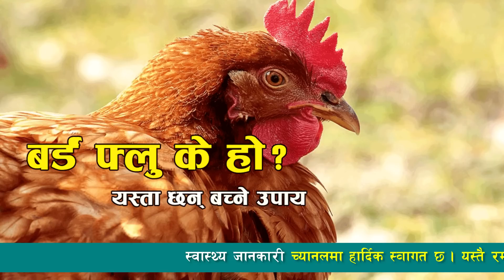बर्ड फ्लु के हो? यसबाट बच्ने यस्ता छन् सजिला उपाय | Nepali Health Tips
बर्डफलु रोग एभियन इन्फलुएन्जाको कारणबाट लाग्छ । हाल देखा परेको भाइरसलाई एच ५ एन १ को नामले चिन्ने गरिन्छ । बर्ड फ्लू एभियन इन्फ्लूएञ्जा भाइरसको छोटकरी रुप हो ।

बर्ड फ्लू कुखुरा र पक्षीहरूको अति सङ्क्रामक रोग हो । यो जतिबेला जहाँ पनि फैलन सक्छ । बर्ड फ्लु सामन्यतया चराहरुमा एक अर्कोमा सर्ने सरुवा रोग हो  । खासगरी कुखुरा हाँसहरुमा महामारीको रुपमा लाग्ने गर्छ ।

swasthyajankari
swasthya jankari
nepali health tips